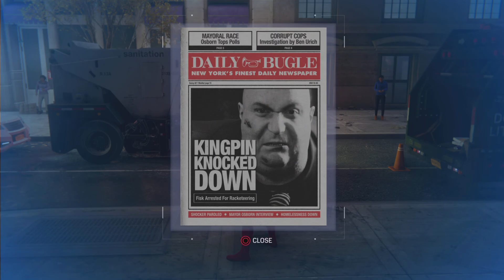Marvel's Spider-Man Remastered #3 What a Shocker!